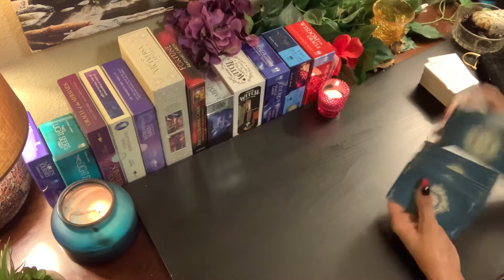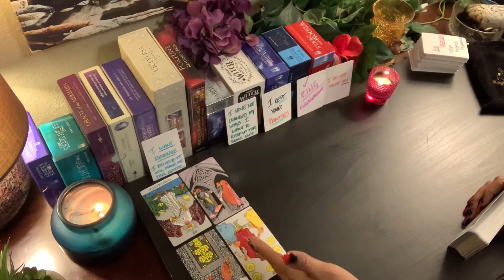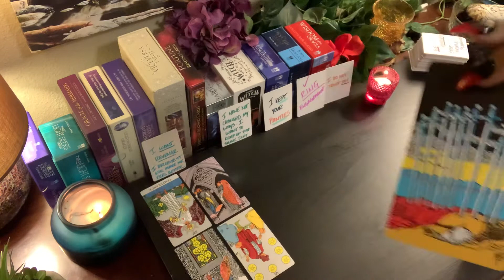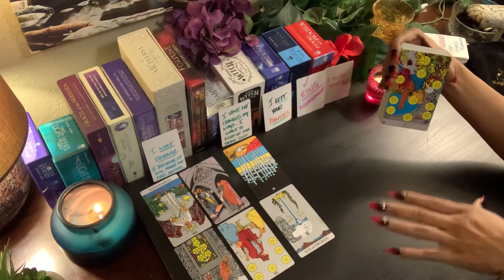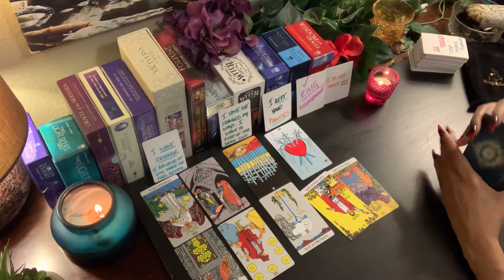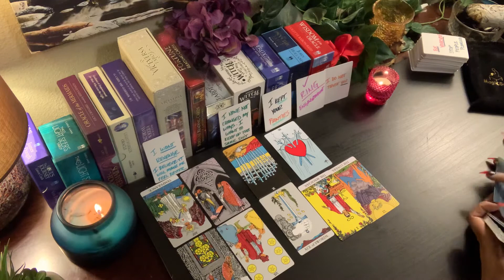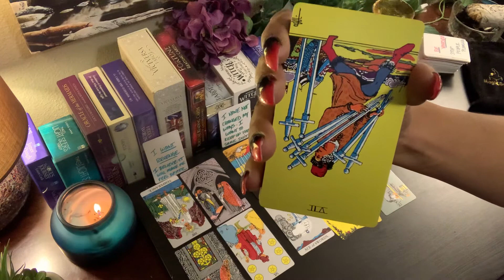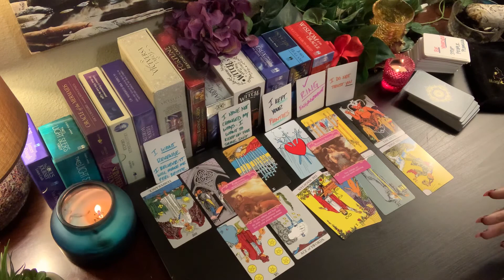Virgo ♍️ OBSESSED 🧨🔗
keep peace and love alive, have fun r

18+
justsmile 🥰😘🌹